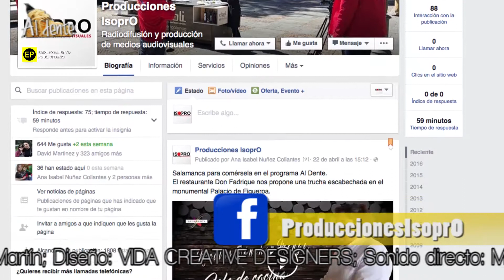ANA DESPIDIENDO EL PROGRAMA AL DENTE DESDE EL HIPERMERCADO E´LECLERC